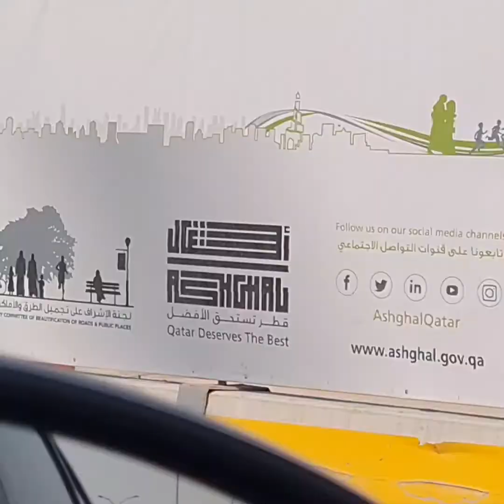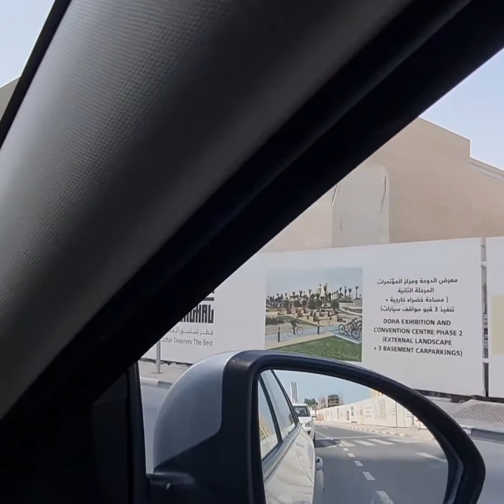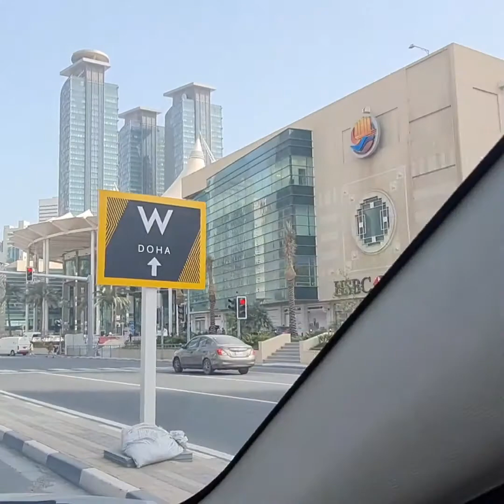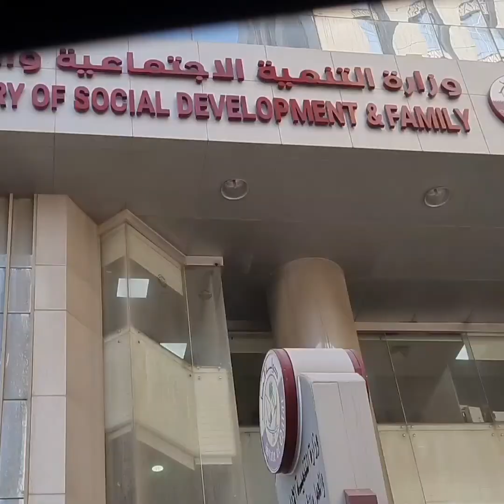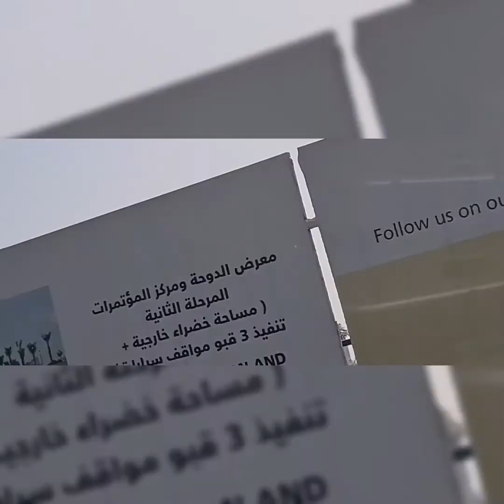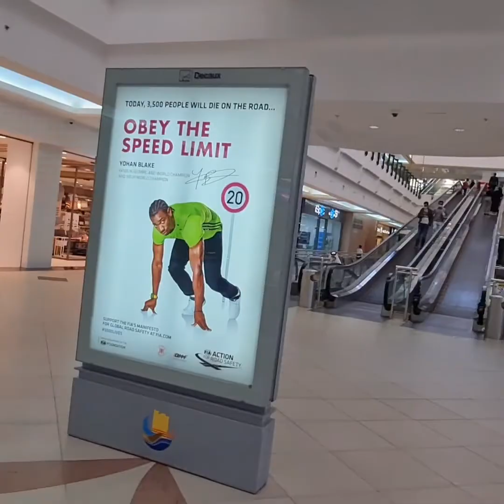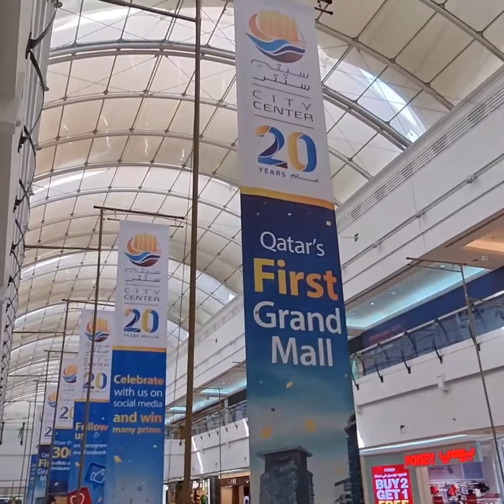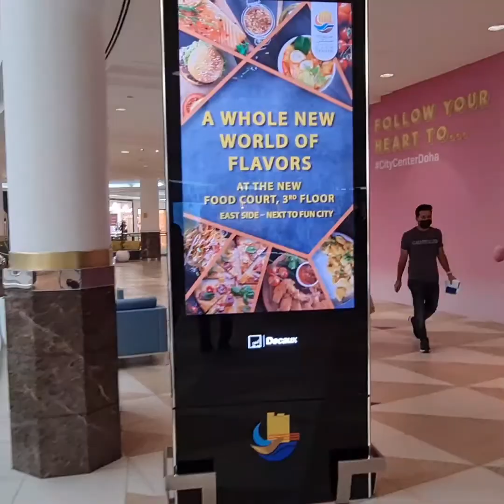City Centre Doha || Qatar || City Centre Mall || Renjini's vlog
City Centre Doha